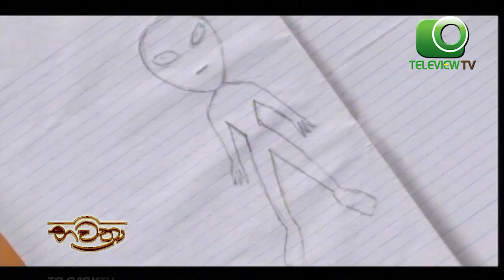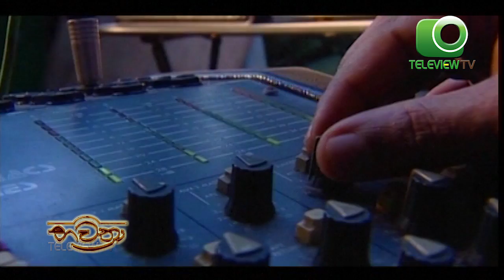Bhawathra - භවත්‍රා | Episode 29 - Teleview TV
Sri lanka first
science fiction
teleseries.
Bhawathra - භවත්‍රා | Episode 29